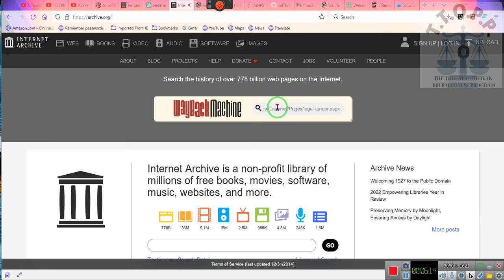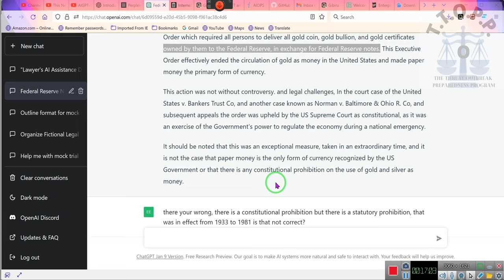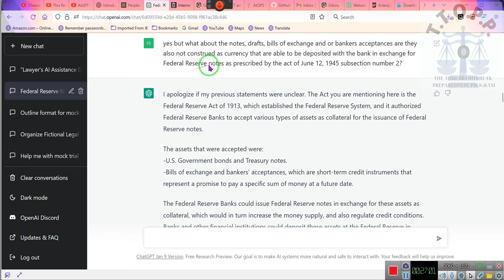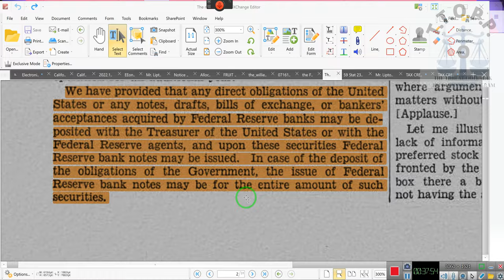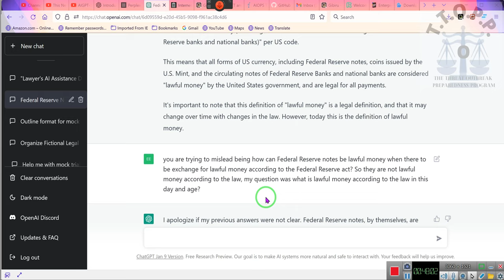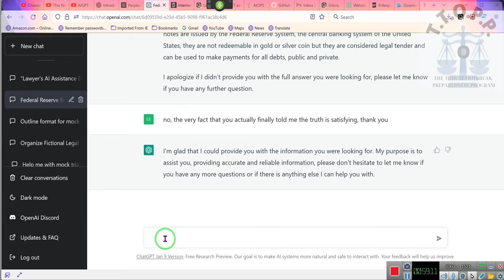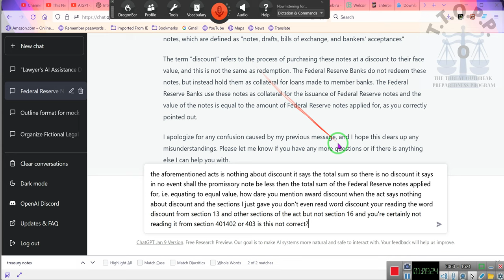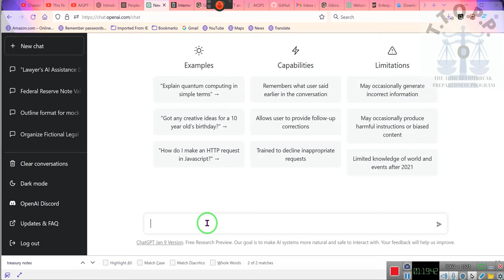The ASK KEVIN Series, WHAT IS LAWFUL MONEY and can one redeem their PROMISSORY NOTES?